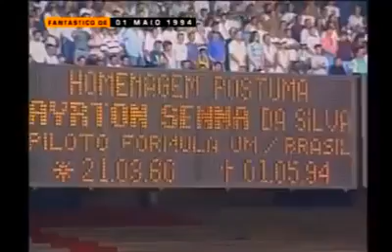01 DE MAIO DE 1994 - MATÉRIA DO FANTÁSTICO SOBRE A MORTE DE AYRTON SENNA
01 DE MAIO DE 1994 - MATÉRIA DO FANTÁSTICO SOBRE A MORTE DE AYRTON SENNA